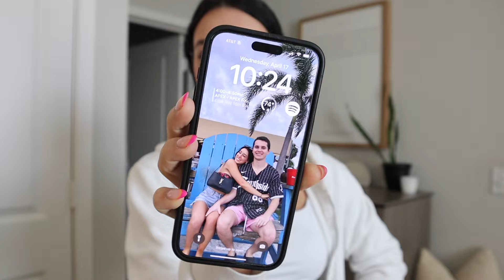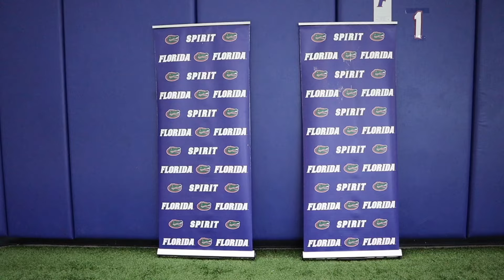WEEK IN MY LIFE | UF cheer tryouts, college graduation, moving out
In this video, I went to UF cheerleading tryouts, graduated college from the University of Florida and moved home... Hectic, crazy vlog for a hectic, crazy week lol